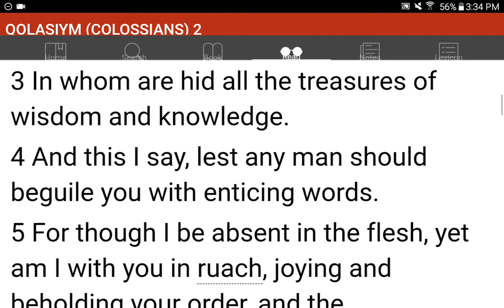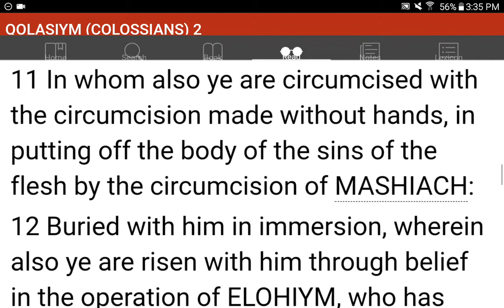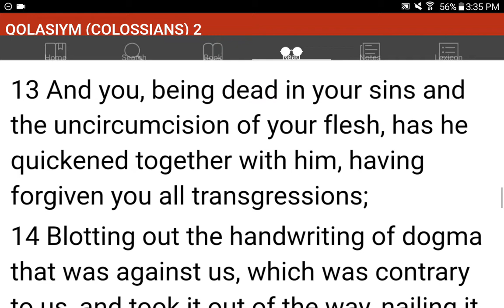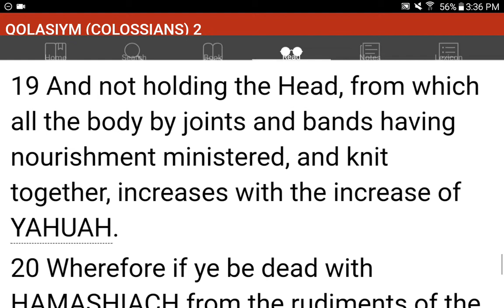💜h?™ "What's the MOST HELPFUL & SIMPLEST WAY that WORKS?"™ GIVE 1P/Month NOW! GCash